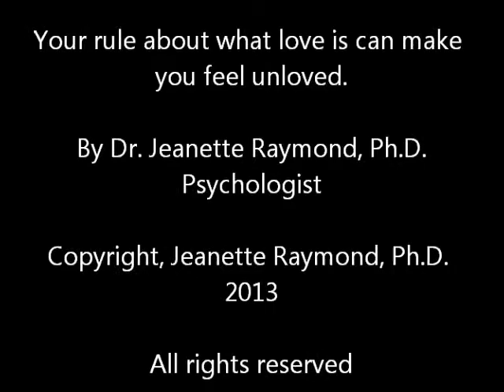Your rule about love can make you feel unloved part 10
This video tells the story of a married man who believed that the only genuine love was pity, sympathy and being let off the hook. Any other demonstration of love such as praise, encouragement, doing chores together, partnering during stressful times and mutual celebration was discounted as being burdensome and having hidden agendas - UNTIL he came to relationship counseling where I helped him uncover this tragic unconscious relationship rule. Then he began to open up and allow himself to receive other kinds of love. He felt less empty and more valued and in the process made his wife, children, friends and colleagues more willing to keep giving. Now he is able to give more too, and is thriving in a healthier climate of relationship security where love means so much more and lasts so much longer than the odd word or facial expression of pity.

You too can make your life more full of love and connection when you uncover what criteria you use to determine whether you are loved or not - and psychotherapy is a way of doing that, since you cannot make yourself conscious of something that is unconscious without the help of another.